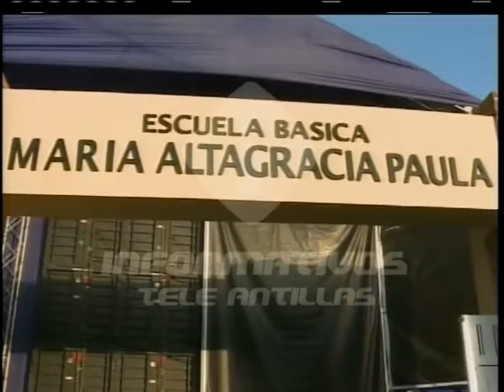Danilo entrega tres escuelas y remodelación de Catedral en San Francisco de Macorís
El presidente Danilo Medina inauguró este miércoles la Catedral Santa Ana en San Francisco de Macorís, al igual que tres centros educativos, en  los que la Presidencia invirtió alrededor de 130 millones de pesos.